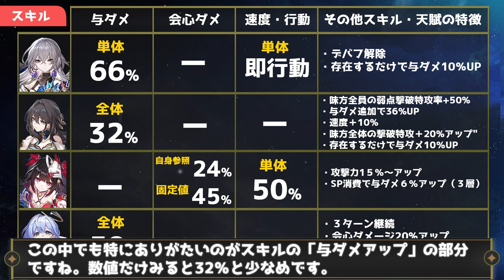【崩壊スターレイル】ホタルとも相性抜群のルアンが復刻！撃破特効からあらゆる編成に合わせれる最強調和の強い理由を解説。どこにでもいる普通の微課金プレイヤーの解説【崩スタ】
今回は「ホタルとも相性抜群のルアンが復刻」を紹介していきます。

00:00 オープニグ
00:50 バフが調和の中でも豊富で高性能
02:14 全ての効果が全体付与
03:01 誰にでも合わせれる弱点撃破特効率アップ
04:23 ターン付与でSP回復高め
05:01 流行りの撃破特効編成と最も相性がいい
06:36 １凸とモチ光円錐について

-GAME INFO-
■対応ハード：PlayStation 5、 PlayStation 4、 iOS、 Microsoft Windows、 Android
■ジャンル： アドベンチャーゲーム、 ストラテジーゲーム、 ローグライクゲーム
■開発元：miHoYo、 COGNOSPHERE PTE. LTD.